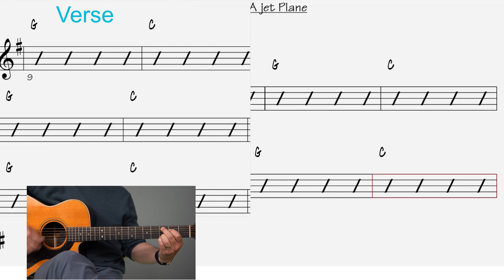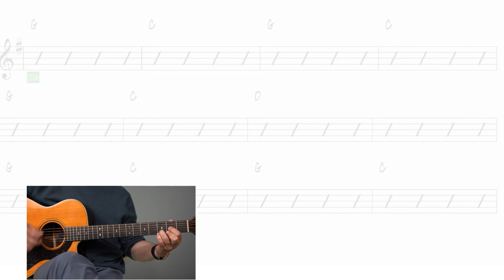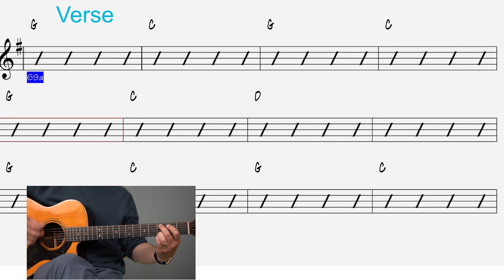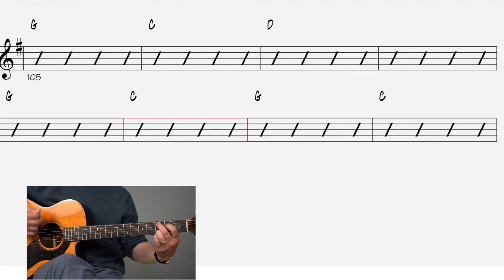Leaving On A Jet Plane Guitar Play-Along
Get the Coolest Sounding Spanish/Flamenco Guitar Chords And Progressions Workbook for free
Here is a play-along for the song "Leaving On A Jet Plane" by John Denver.

Ready to go for a real guitar adventure? 🚀 Improve on guitar 10x faster in 10 min. a day (and have more fun)